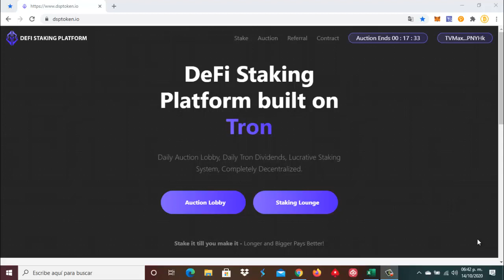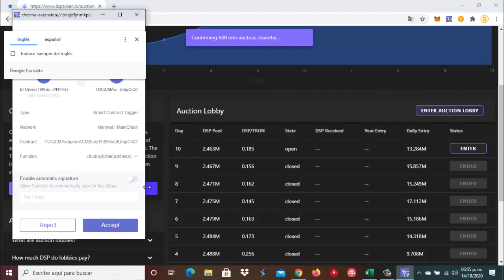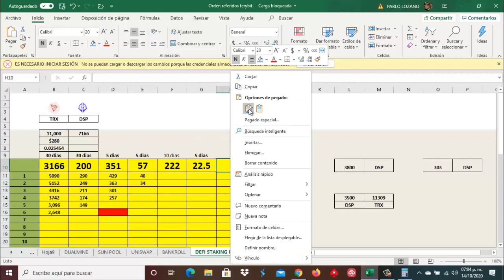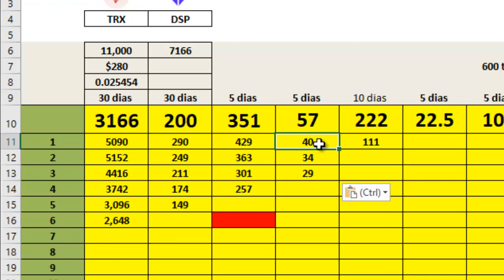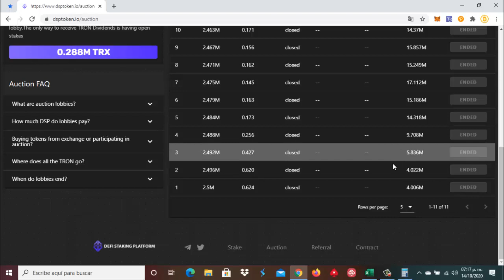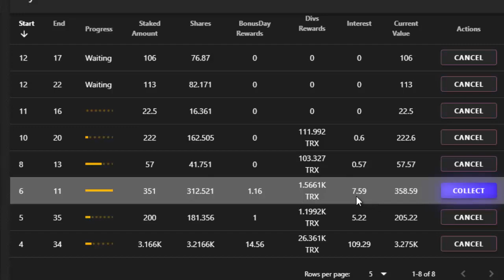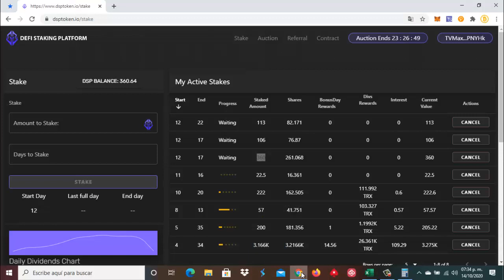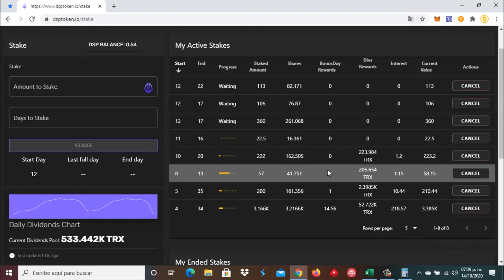🚨DeFi Staking Plataforma🚨 Como retirar Ganancias, Como hacer Staking, Como participar en la Subasta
★★🤑🚀Registro Staking DSP🚀🤑★★

Guardarlo en marcadores y acceder siempre a través de él por si nos quieres apoyar con tu referencia

                        ⛏🚀💎🤑🥳🤖🎯  SÍGUENOS 🎯🤖🥳🤑💎🚀⛏

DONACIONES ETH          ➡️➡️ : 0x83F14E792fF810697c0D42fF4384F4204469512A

DONACIONES DOGE       ➡️➡️ : DMHWnZu4uTuiwiCiekT8FzinfEsuoTdH9w

DONACIONES LITECOIN ➡️➡️ : LPT5F56AHbuRc4eYkv2LjTo2HLndb8aySC

DONACIONES DIGIBITE   ➡️➡️ : DMWUcxTm5d8Sm9TBNoXABkc5BEDy3RfPPV